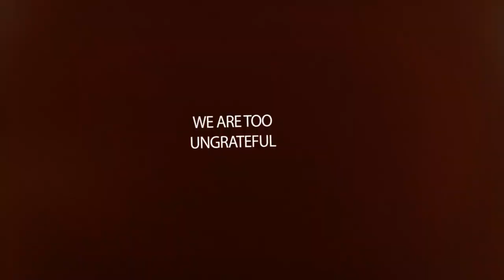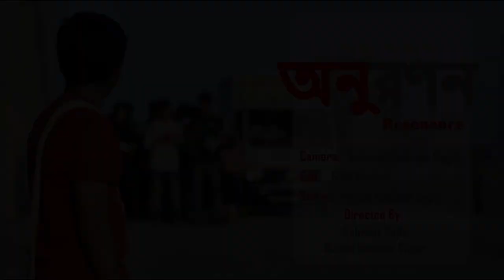Trailer of অনুরণন (Resonance) short film 2018 [A Mainul Hossain Sagar's Short Film]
ONURONON (Resonance), is intended to explore the real picture of an educational institution in Bangladesh. The picture includes a classroom environment, the atmosphere of seminar arrangement, and intention, observation, and attitude of students within a society. The film also focuses on cultural subject matters which contribute to maintaining social as well as national norms and values. Nowadays, the real motto of education, as well as progressiveness, has become distorted. Free thinking process has been decaying. To revive the position, cultural intention needs to be progressed throughout practicing pluralistic attitude. Thought process should be free. Finally, a man will be progressive human being for the sake of humanity which speaks for human dignity